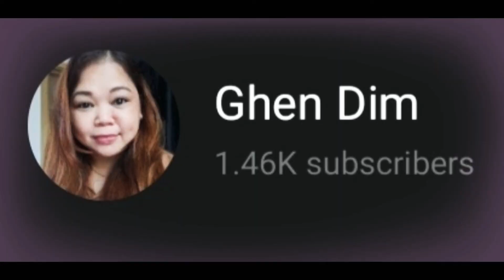TUEN MUN V CITY|MEETING WITH MY FRIEND#OfwHoliday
Tuen Mun at V CIty meet with my friend...
A co youtuber justreaction 😊
Sept 05,2021